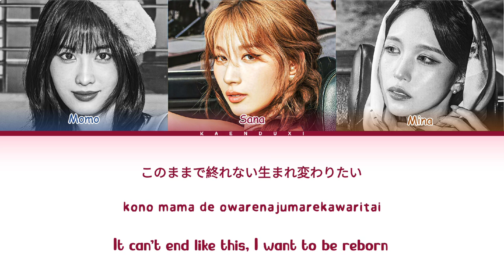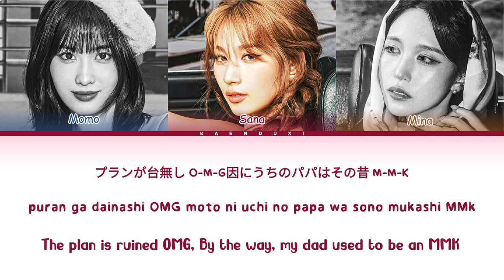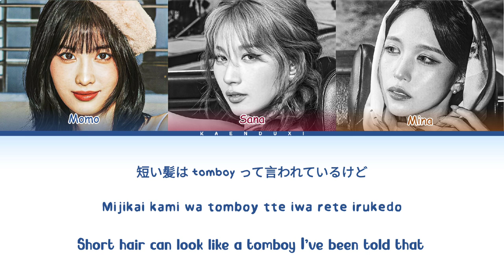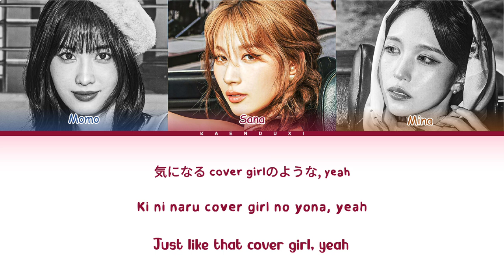MISAMO (ミサモ) 'New Look' Lyrics (Color Coded Lyrics)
• Artist: MISAMO (ミサモ)
• Song ♫: 'NEW LOOK'
• Album: HAUTE COUTURE
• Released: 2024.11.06